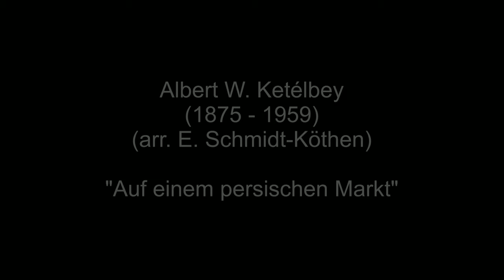03 Auf einem Persischen Markt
Mitschnitt des Konzertes vom Sonntag, 19. November 2023 im Emil-Molt-Saal der Freien Waldorfschule Sankt Augustin.

Albert W. Ketélbey
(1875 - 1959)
(arr. E. Schmidt-Köthen)

"Auf einem persischen Markt"

Musikverein Siegklang Meindorf e.V./Blasorchester der Stadt Sankt Augustin
Dirigent: Karel Jockusch